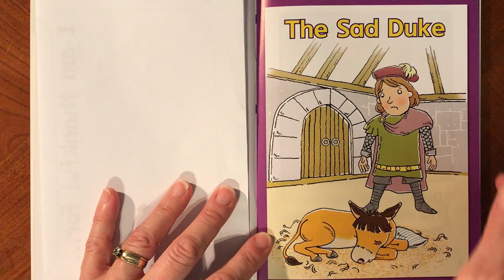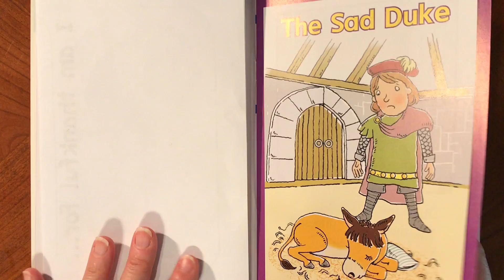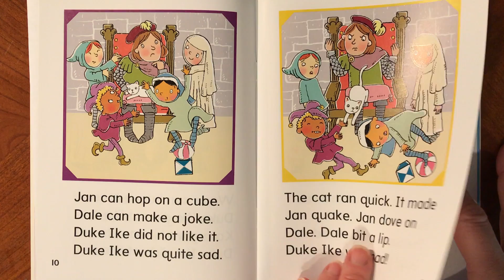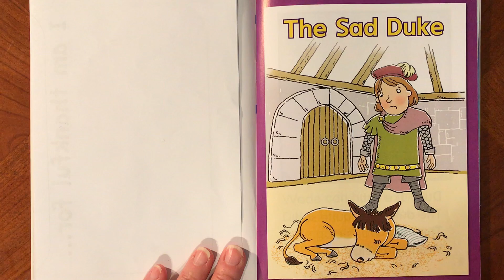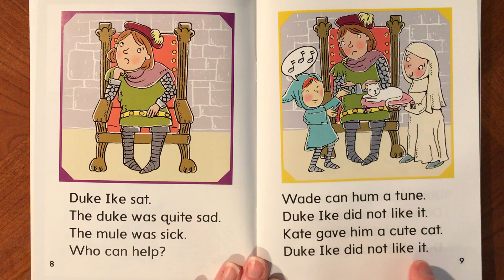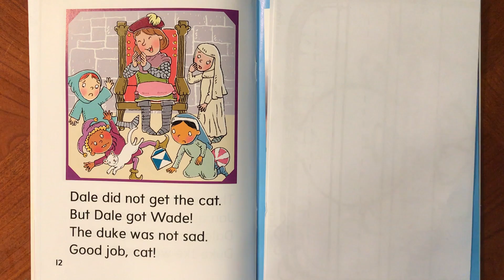The Sad Duke (10-1)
Wonders Kindergarten Decodable Unit 10 Week 1